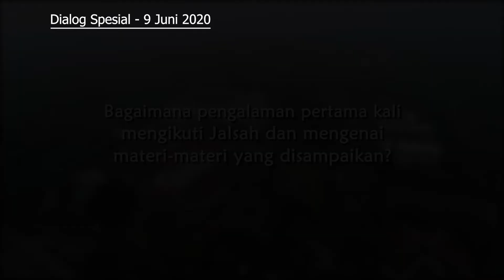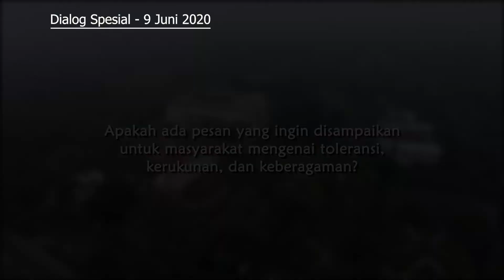Forum Kerukunan Umat Beragama Jawa Tengah Bagian II - Dialog Spesial 9 Juni 2020